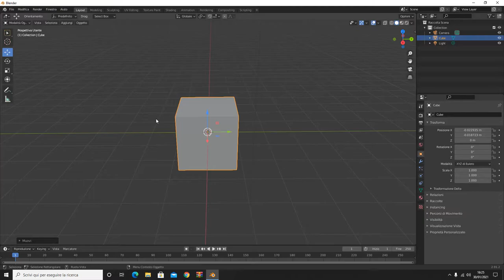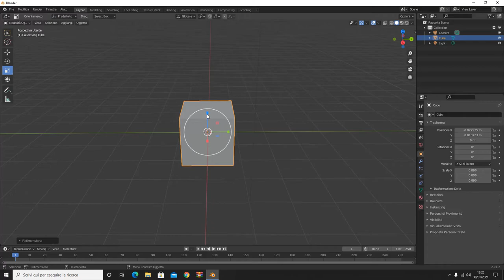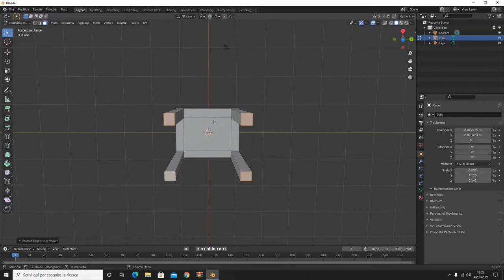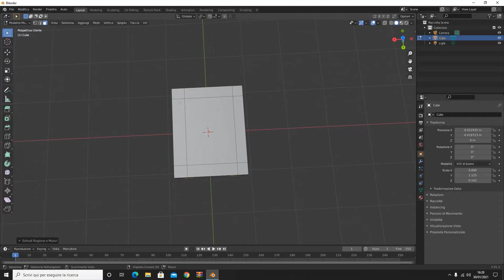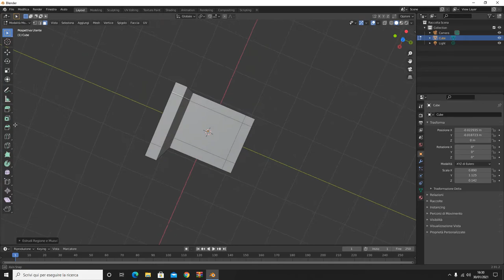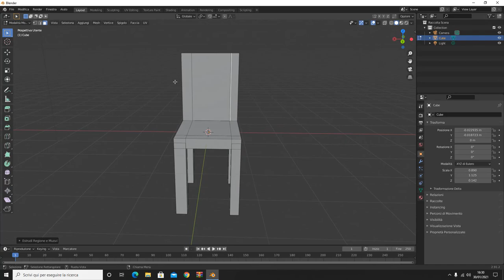COME FARE UNA SEDIA SU BLENDER